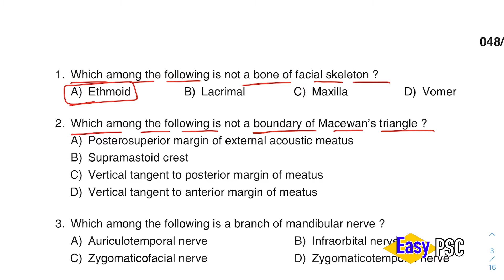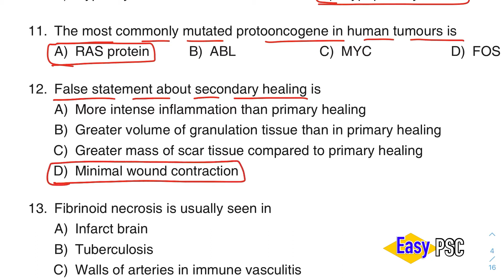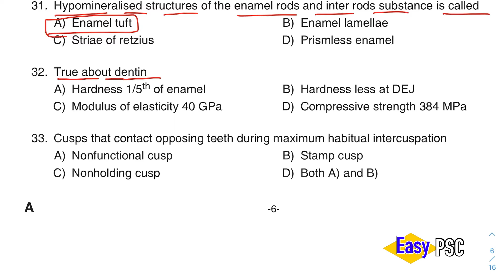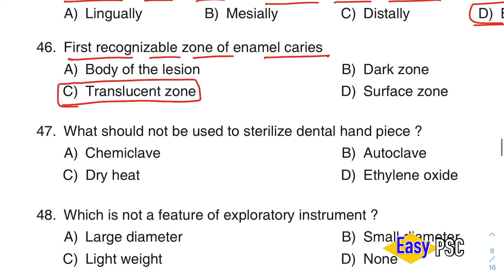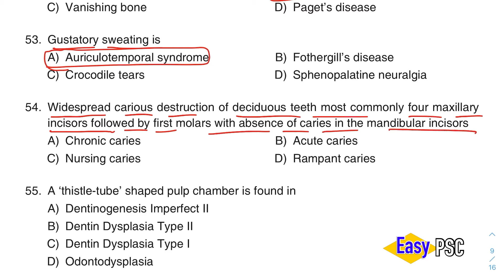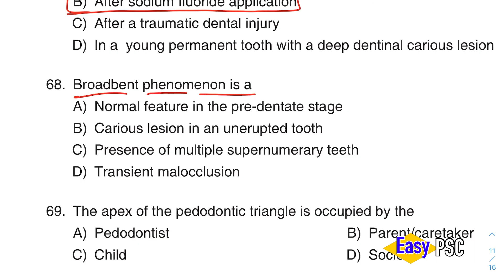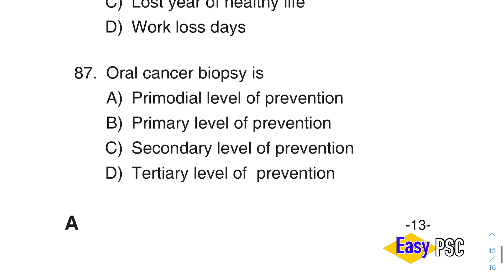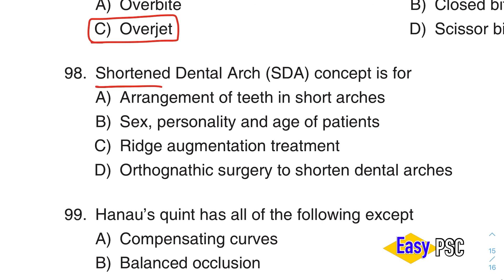048/2020 | Assistant Dental Surgeon - Health Services - Provisonal Answer Key |Kerala PSC | Easy PSC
Assistant Dental Surgeon - Health Services
The medium of Question: English